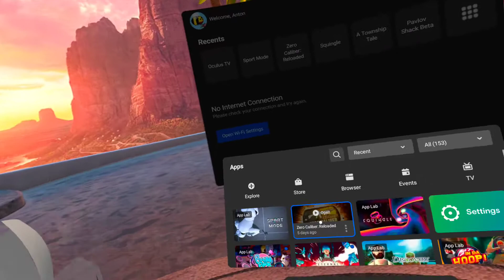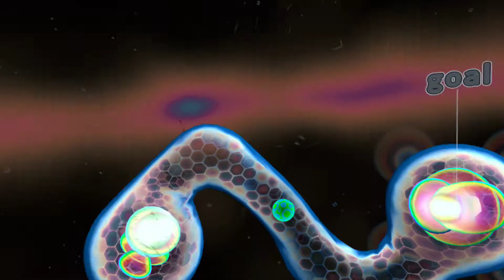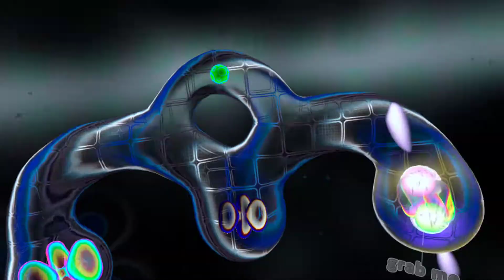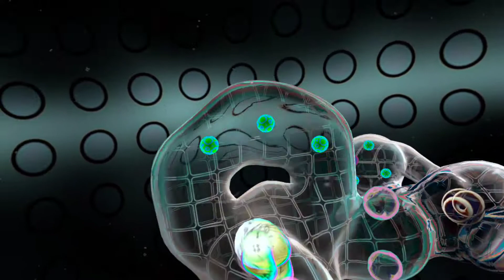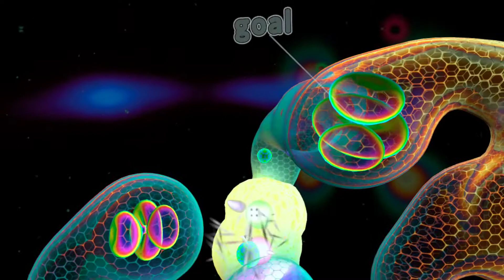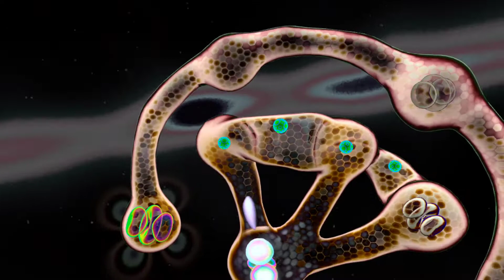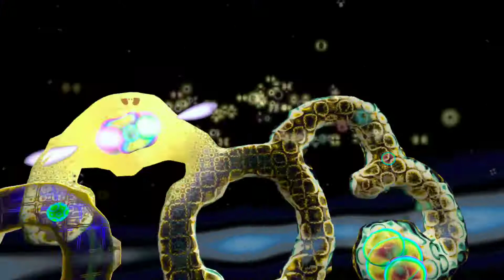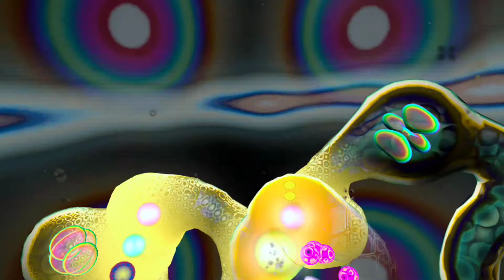Squingle | A Trippy Puzzle Adventure! | Quest 2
Hey bees! Today we are checking out Squingle, a very trippy but cool Puzzle game coming to the Oculus Quest and SteamVR!
Thank you to Squingle Studios for providing me with an early copy of the game. The game comes out July 15th to oculus quest and steamVR!

Later!